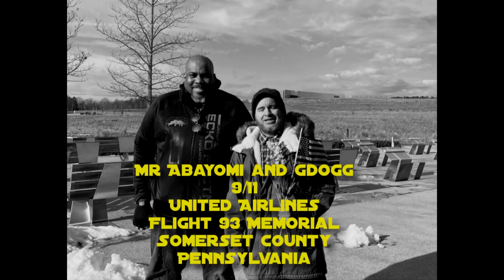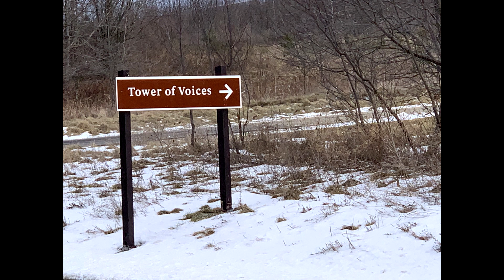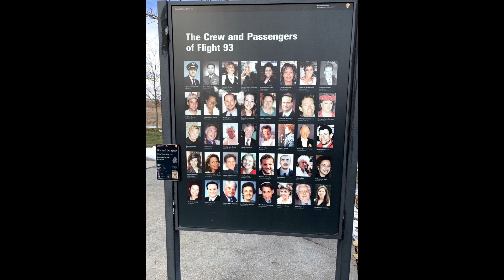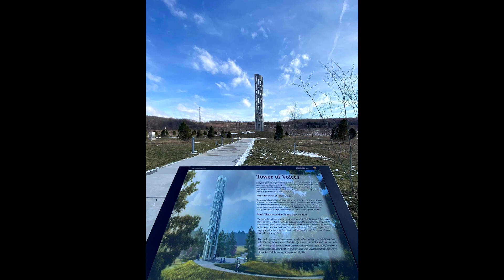Flight 93 Memorial Road Trip 12/30/2020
gdogg’s first visit to Tower Of Voices since completion
At 9/11 Flight 93 Memorial
Near Shankville Pennsylvania
Somerset County Pennsylvania